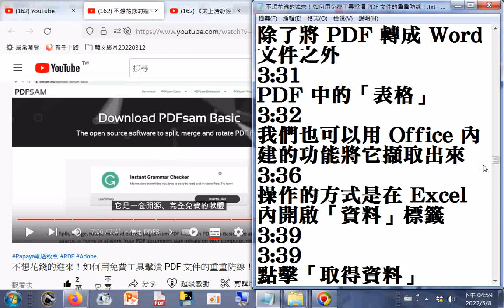只要我們把 PDF 檔拖曳到 Word 的介面，Word 就會自動把它轉換成可編輯的文件(可能需要最新作業系統)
參考片網址是: 不想花錢的進來！如何用免費工具擊潰 PDF 文件的重重防線！